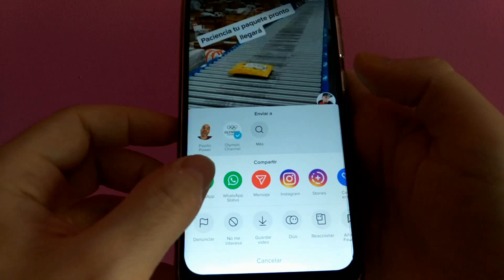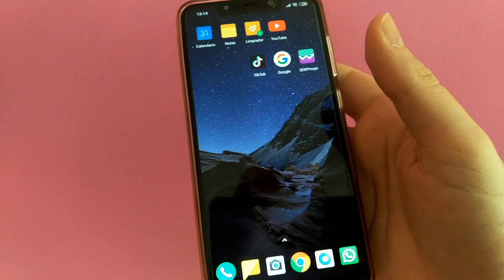🤔 Como ENVIAR VÍDEOS de TIKTOK por WHATSAPP ❔❓ 2025 | FÁCIL y RÁPIDO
En el siguiente vídeo aprenderás como compartir vídeos de TikTok por WhatsApp fácil y rápido.

⛔Al ENVIAR el VÍDEO de TIKTOK por WHATSAPP se COMPARTE un ENLACE y no el VÍDEO❓, no te preocupes AQUÍ TIENES la SOLUCIÓN 👇

Tutoriales ⚙️

Multimedia 📹